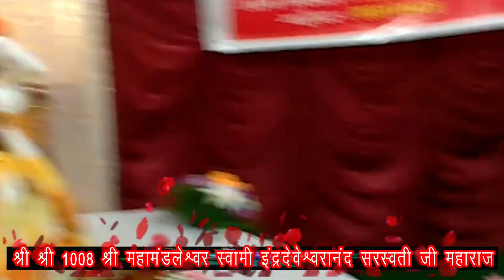Divya Satsang EP 74 - Garib Bimar ? & Bimar Garib ? गरीबी-बीमारी की कथा - By Sant Indradevji Maharaj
दान देने  हेतु अकाउंट डिटेल्स
Account Name: Krantikari Rashtrasant Indradevji  Radharas Bihari Bahuuddeshiya Sanstha
Branch: Mahabal, Jalagaon
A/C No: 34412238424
IFSC Code: SBIN0015063
|| धन्यवाद ||